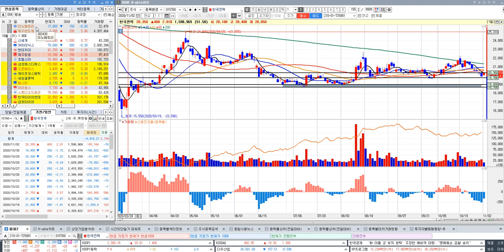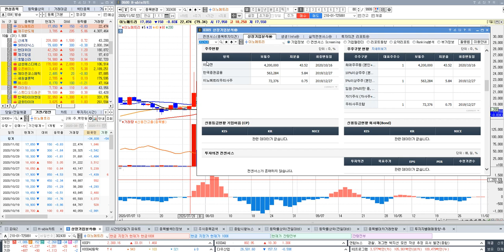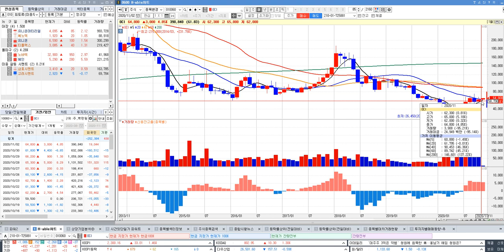추천종목 : 제주반도체,이노메트리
개미의 구세주 『 개구TV 』 패닉 인사드립니다.

- 종목 추천 매매 방송
- 당일 매매 종목 리뷰
- 개인 투자자를 위한 주식 카페 놀러오세요